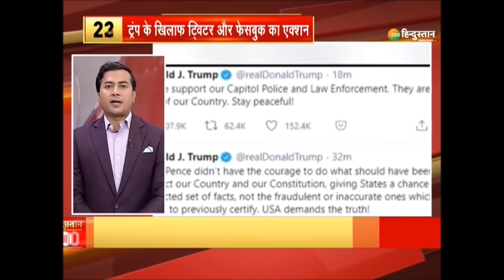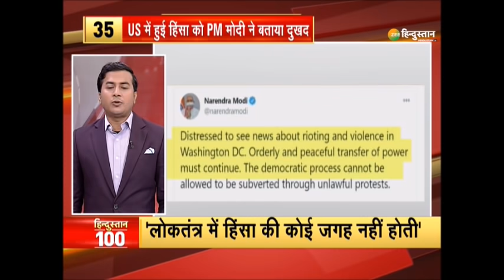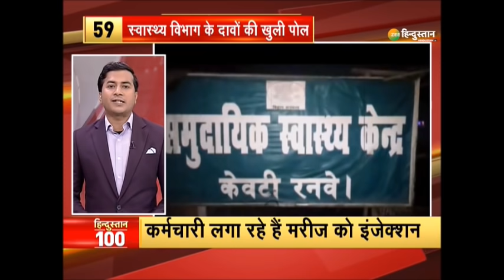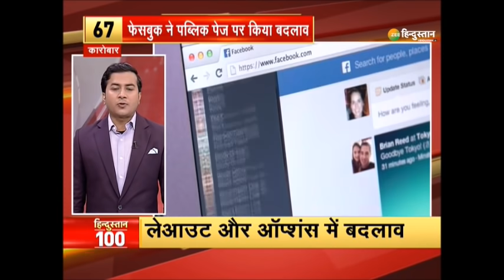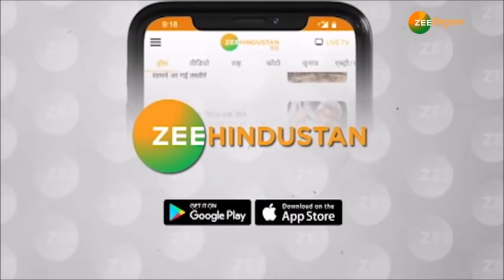Zee Hindustan Top 100 News : अब तक की 100 बड़ी ख़बरे| Latest News | Nonstop News | Breaking News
किसान आंदोलन में कोरोना को लेकर SC की चिंता साथ ही देखिए देश-दुनिया की तमाम बड़ी ख़बरें

About Channel